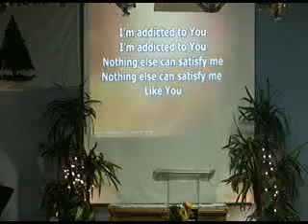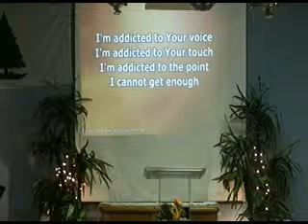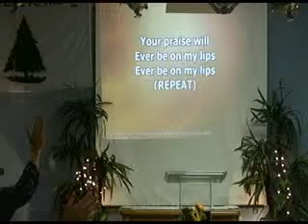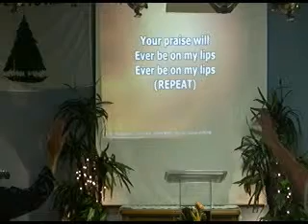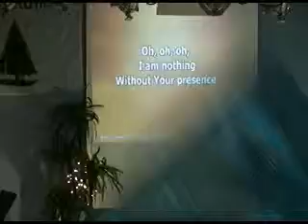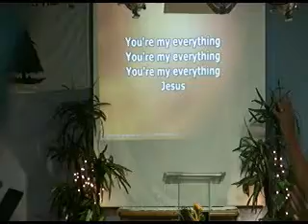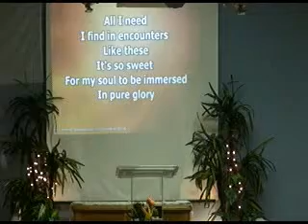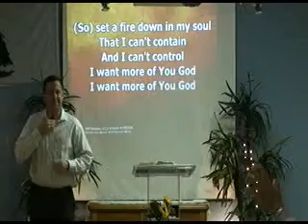2/25/15 Wed Night Service at The Rock Church of Tampa Bay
2/25/15 Wed Night Service at The Rock Church of Tampa Bay
Message by: Rev. Tim Wyllys